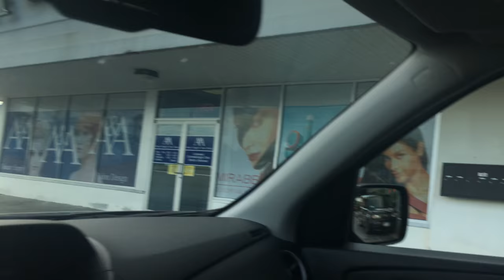Idiot Working on Skyline in Franco’s parking lot [whitesboro, ny]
This guy is working on his car in the shopping plaza in Whitesboro,NY in front of the busiest pizza place in the area, during rush hour. Edit: I called the guy an idiot for multiple reasons, not just fixing his car in the busiest plaza in the area during rush hour.